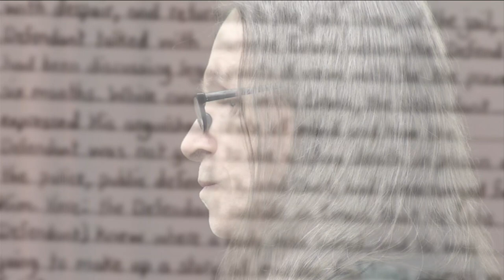Closing Arguments Today In Murder Trial of Russell Tillis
Closing arguments will begin today in the murder trial of Russell Tillis. Tillis is accused in the murder of Joni Gunter.